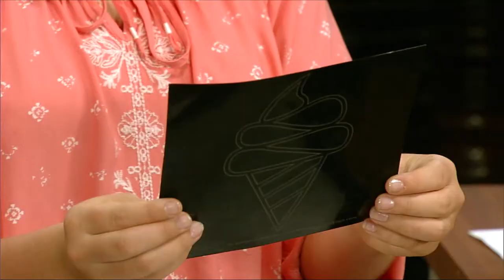Presto® PanGogh™ Pancake Art Griddle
Create your own pancake art! Nonstick template helps you create colorful pancake designs.

Griddle features a canvas-colored nonstick coating and four-sided cool-touch surround that doubles as a frame for your pancake art.

Templates and griddle are fully immersible and dishwasher safe for easy cleaning.

Pancake art kit includes a cool-touch griddle with nonstick coating, two fine-tipped and two standard-tipped batter bottles, and a double-sided* nonstick pancake art template.
Also great for fried eggs, french toast, cottage fries, and grilled cheese.

*Lion and ice cream cone template included. Additional templates are sold separately.

Stock No. 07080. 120 Volts AC, 1000 watts.